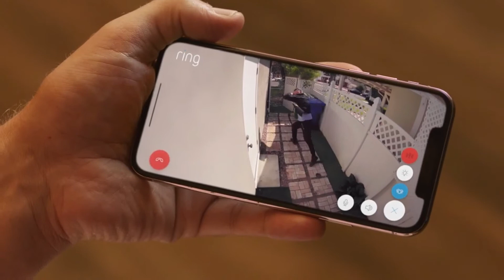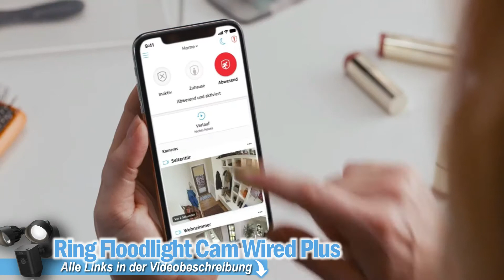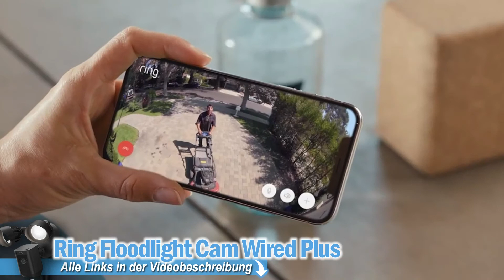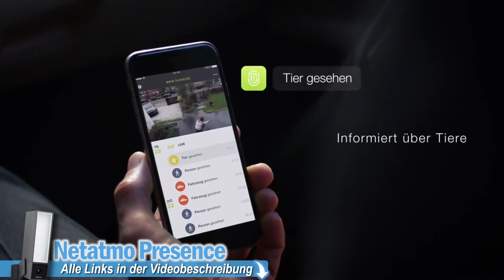Top 3 AUßENKAMERAS mit SCHEINWERFER | Top 3 Scheinwerfer Überwachungskameras 2025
💥TOP 3 Scheinwerfer Überwachungskameras 2025 - Jetzt Preis prüfen:💥

0:00​ Intro
0:45 Ring Außenkamera
2:56 Netatmo Außenkamera
4:29 eufy Außenkamera